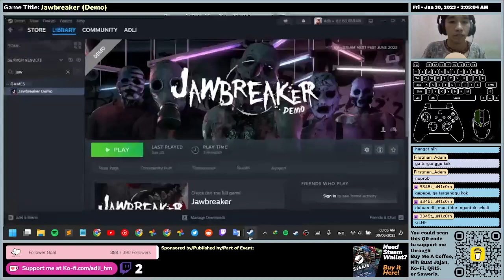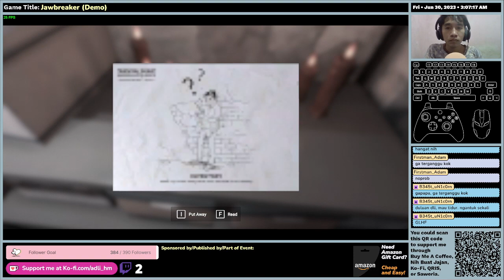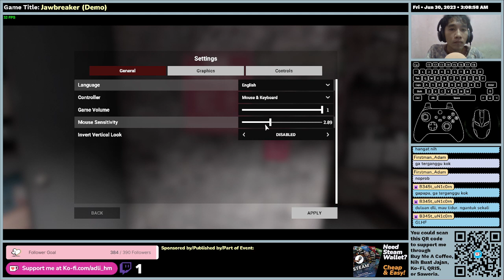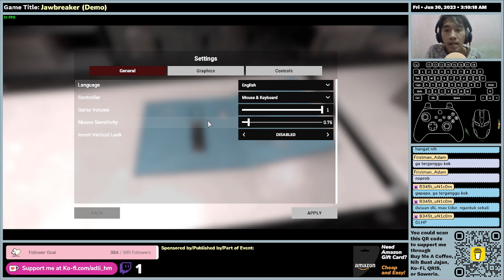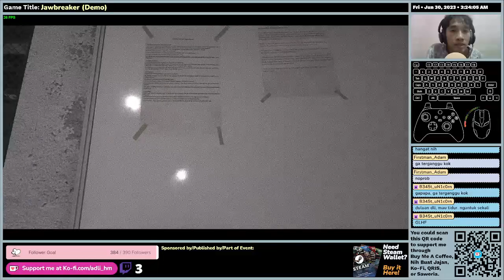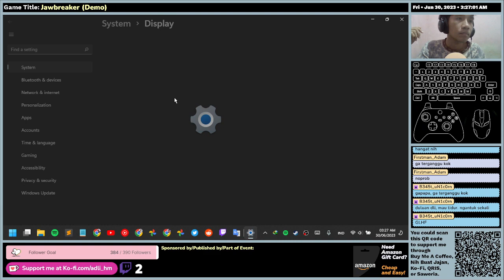(EN/ID) Jawbreaker (Demo) - First Time Impression - Gameplay (Bugged at Battery)